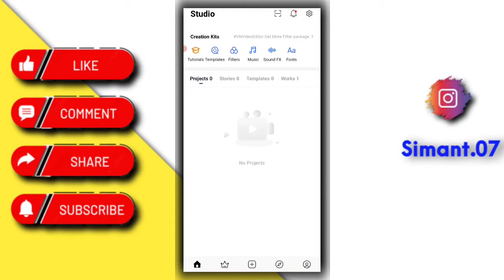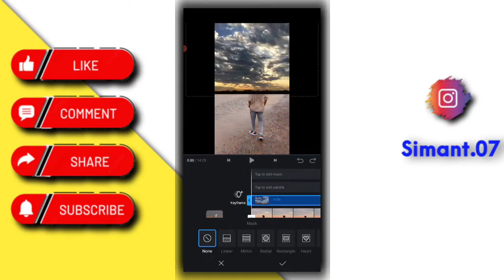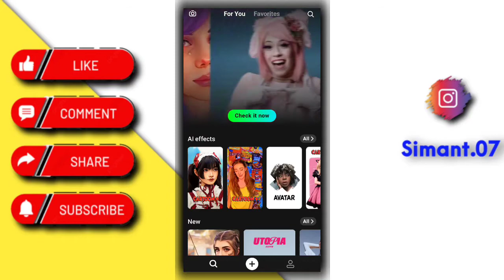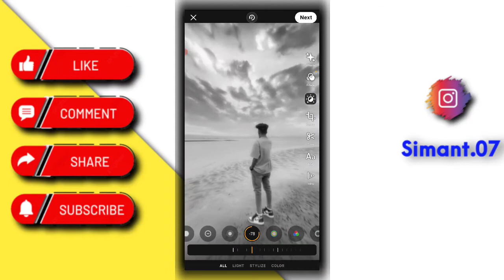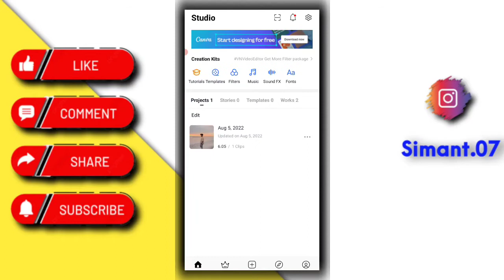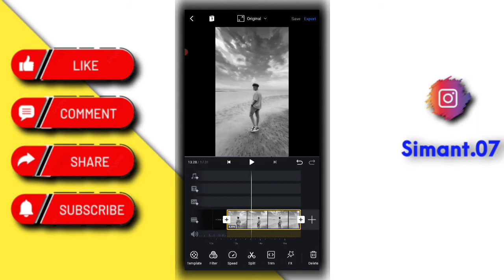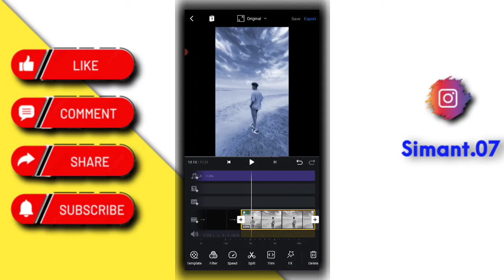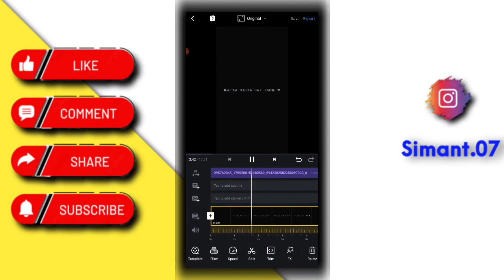koi bole dariya hai x teri galiyan reels editing | sky glow effect video editing | Viral reels edits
hello friends kaise hai aap sab I hope aap sab badhiya honge to guys aajke is wali video mai aap sabka reels new viral video editing ka tutorial dene wala hoon to video ko end tak dekhte rahiye !

Video Is For Education Purpose Only . Copyright disclaimer under section 107 Of Copyright  1976 , allowance is made for "fair use"  purpose such as critisism, comment, news, reporting , teaching , scholarship, and research.fair use in a use permitted by copyright status that might otherwise be infringing.

Sky Birds Png Video Tutorial

reels Video Link :-

Sky Video Link :-

reels original audio :-

Tages :- 🎯